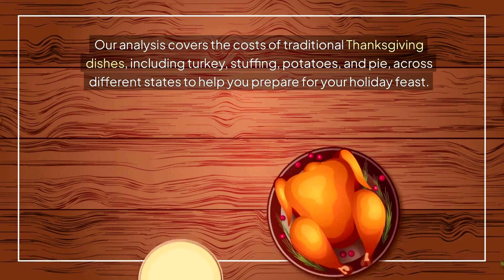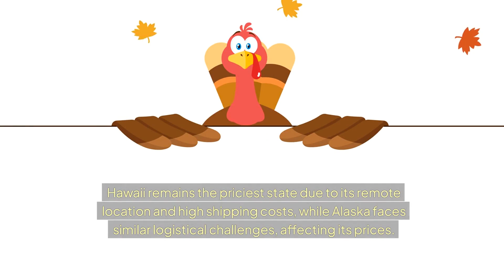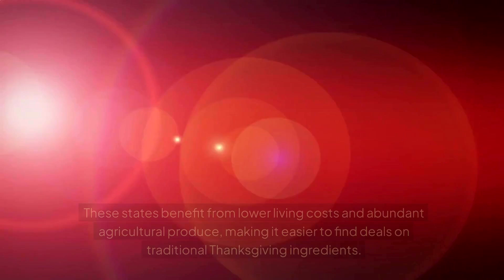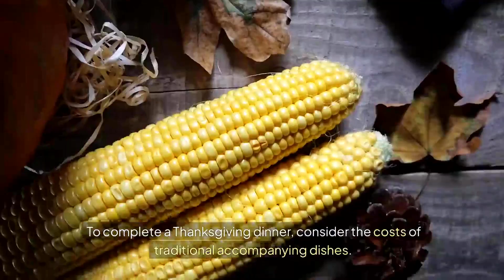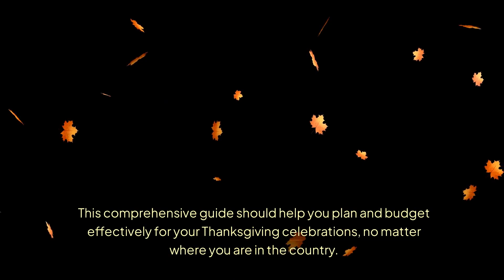Cost of Hosting a Thanksgiving Dinner Across the United States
As Thanksgiving draws near, Americans are gearing up to host festive dinners, eager to understand the associated expenses. This year brings some good news: turkey prices are anticipated to decrease due to a 2% rise in production, offering some relief for meal planners. Our analysis covers the costs of traditional Thanksgiving dishes, including turkey, stuffing, potatoes, and pie, across different states to help you prepare for your holiday feast.

Thanksgiving Dinner Costs by State

According to the American Farm Bureau Federation, the average cost of a traditional Thanksgiving dinner has varied over the years. In 2023, the average cost was approximately $61.17 for a meal serving ten people. This year, the average cost is expected to drop to $56.93. Let’s explore how these costs vary from state to state.

Most Expensive States

Some states have notably higher Thanksgiving dinner expenses. The top five for 2024 are:

- Hawaii: $80.02

- Alaska: $73.84

- Maryland: $70.66

- Nebraska: $70.29

- California: $70.19

Hawaii remains the priciest state due to its remote location and high shipping costs, while Alaska faces similar logistical challenges, affecting its prices.

Mid-Range States

Many states fall within a moderate price range:

- Virginia: $70.13

- Wisconsin: $69.88

- Oregon: $69.87

These states often feature a combination of urban and rural areas, impacting food prices, with urban areas typically experiencing higher costs due to increased demand.

Most Affordable States

On the more economical end, some states offer budget-friendly Thanksgiving options:

- Georgia: $58.20

- Kansas: $58.21

- Missouri: $59.11

- Alabama: $59.13

These states benefit from lower living costs and abundant agricultural produce, making it easier to find deals on traditional Thanksgiving ingredients.

Key Ingredient Costs

Understanding the expenses of key ingredients is crucial for budgeting your Thanksgiving meal.

Turkey Prices

 For those favoring a traditional turkey dinner, this year brings good news:

- Americans can expect to pay $31.16 for a 15-pound turkey, averaging $2.08 per pound.

- Nationwide, turkey prices in 2024 have decreased by 12% compared to last year.

- In Hawaii and Alaska, however, turkey prices may be significantly higher due to transportation costs.

Side Dishes and Desserts

To complete a Thanksgiving dinner, consider the costs of traditional accompanying dishes. Based on 2023 data, here are some estimated prices for common items:

- Stuffing (14 ounces): Approximately $3.77

- Frozen pie crusts (2): About $3.50

- Whipping cream (half pint): Around $1.73

- Frozen peas (1 pound): Estimated at $1.88

- Dinner rolls (1 dozen): Approximately $3.84

- Pumpkin pie mix (30 ounces): About $4.44

- Whole milk (1 gallon): Estimated at $3.74

- Sweet potatoes (3 pounds): Approximately $3.97

- Vegetable tray (1 pound of carrots and celery): About 90 cents

- Fresh cranberries (12 ounces): Estimated at $2.10

Comprehensive State-by-State Cost List

Here is a detailed list of all 50 states along with their average costs for hosting a traditional Thanksgiving dinner in 2024:

- Alabama: $59.13

- Alaska: $73.84

- Arizona: $62.02

- Arkansas: $60.85

- California: $70.19

- Colorado: $62.84

- Connecticut: $66.15

- Delaware: $64.50

- Florida: $62.27

- Georgia: $58.20

- Hawaii: $80.02

- Idaho: $59.54

- Illinois: $62.84

- Indiana: $62.02

- Iowa: $61.19

- Kansas: $58.21

- Kentucky: $59.54

- Louisiana: $59.95

- Maine: $64.50

- Maryland: $70.66

- Massachusetts: $67.80

- Michigan: $62.84

- Minnesota: $62.02

- Mississippi: $61.25

- Missouri: $59.11

- Montana: $61.50

- Nebraska: $70.29

- Nevada: $62.84

- New Hampshire: $65.32

- Ohio: $61.19

- Oklahoma: $60.36

- Oregon: $69.87

- Pennsylvania: $66.15

- Tennessee: $62.84

- Texas: $62.02

- Utah: $65.32

- Vermont: $70.13

- Virginia: $67.80

- Washington: $64.50

- Wisconsin: $57.05

- Wyoming: $60.00

This comprehensive guide should help you plan and budget effectively for your Thanksgiving celebrations, no matter where you are in the country.

0:00  Intro Expense of Hosting a Thanksgiving Dinner Across the United States
0:32  Thanksgiving Dinner Costs by State
1:01  Most Expensive States
1:39  Mid-Range States
2:15  Most Affordable States
2:49  Key Ingredient Costs
3:00  Turkey Prices
3:29  Side Dishes and Desserts
4:32  Comprehensive State-by-State Cost List
8:00  Conclusion